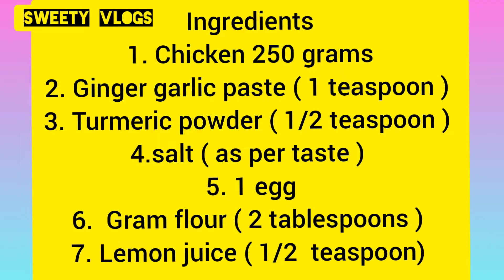"Crispy Chicken Fry" recipe | Nonveg Special| Indian snacks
Love you all Jai Shiv Shambhu 🕉️ ❤️❤️❤️